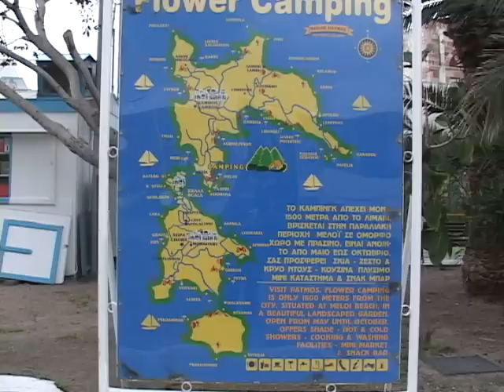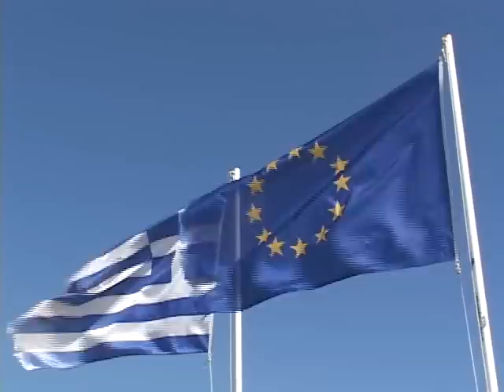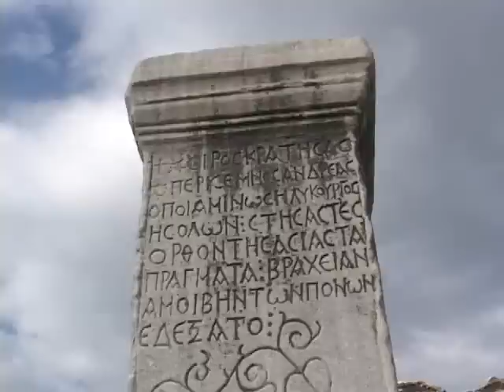밧모섬의 메시지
한국교회에 보내는 사도요한의 영상서신-
그리스의 밧모섬을 배경으로 2004년도에 제작된 홍의봉 선교사(영화감독)의 다큐작품.